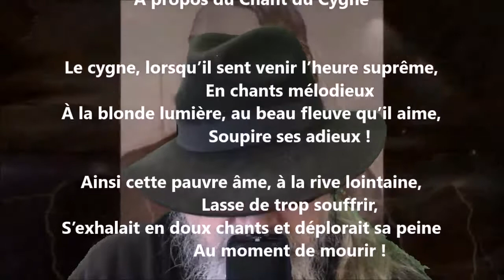À propos du chant du cygne - Théophile Gautier lu par Yvon Jean